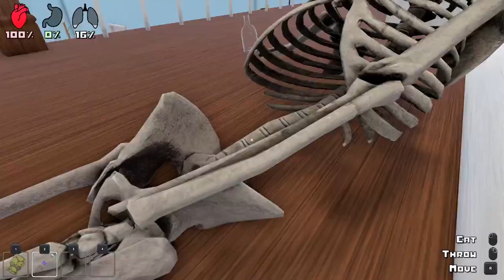Who's your daddy, Slippery do da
me and mecha play who's your daddy again and things get pretty insane and fun